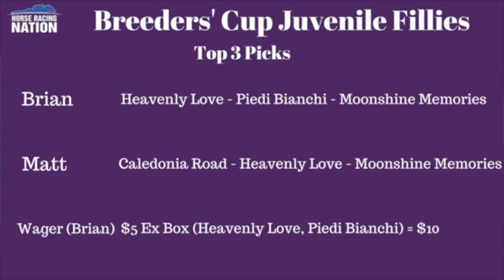Breeders' Cup 2017 picks: Juvenile Fillies